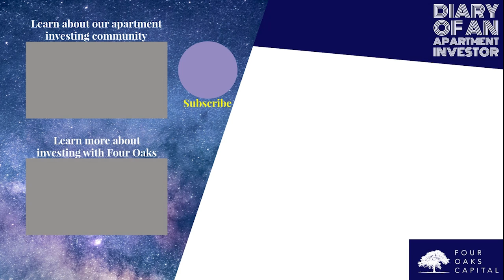ATE-Rules to Analyzing Apartments with Tate Siemer and Don Spafford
Some rules of thumb when analyzing apartments and some overlooked pieces of due diligence with Tate Siemer and Don Spafford.

Tate Siemer
Tate Siemer is the visionary behind GreenLight Equity Group. Tate’s passion is improving (value-adding) high-density, multi-family developments and existing apartment buildings in such a way that  maximizes value of communities in order to provide solid, consistent returns to investors and well-being to residents. Tate’s real estate roots extend back 15 years to when he bought his first multi-family property-a 110 year-old duplex in South Salt Lake City. He has since been a been a principal in over 40 transactions, and an agent in over 45 investor transactions.  He has a vision for sleek, clean, and modern remodel design elements which nicely allows for powerful re-branding and repositioning. Tate works with sellers, wholesalers, lenders, money partners, contractors, and many other contacts to coordinate a robust set of industry relationships. He hosts “The Apartment Guys Podcast” and serves on the Executive Board of the Utah Real Estate Investor Association. He enjoys helping fellow investors and entrepreneurs through mentoring and coaching. Tate’s other passions include big-mountain skiing and mountain biking, music, and hiking with his dog, Joey.
Visit his website  Investwithgreenlight.com

Don Spafford
Don Spafford has a background in finance and investing, graduated Cuma Sum Laude from the University of Nebraska at Omaha with 4 majors. He has worked the past 17 years in the investment industry. Prior to the 2008 market crash he was studying to take the CFA and CPA exams but realizing the financial industry was not completely stable he had a change of heart. He started learning more about real estate in 2011 when his Wife became a Realtor and began working with investors. He and his family moved from Omaha, NE to Idaho Falls, ID in 2015 for family reasons. It was there that he began investing in Real Estate, purchasing a fourplex for his first investment property. He has since purchased more in other states and is jumping into commercial real estate. He also enjoys helping others just getting started in REI. All while still working a full-time job.

Your host, Brian Briscoe, is a co-founder and principal in the real estate investing firm Four Oaks Capital.  He and his team currently have 485 units worth $21 million in assets under management and are continuing to grow.  He will retire as a Lieutenant Colonel in the United States Marine Corps in 2021.